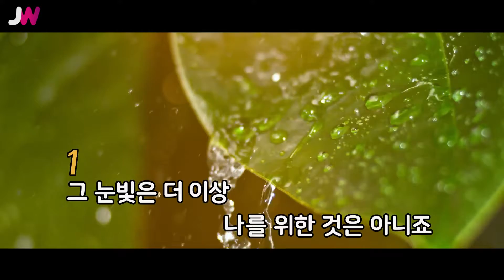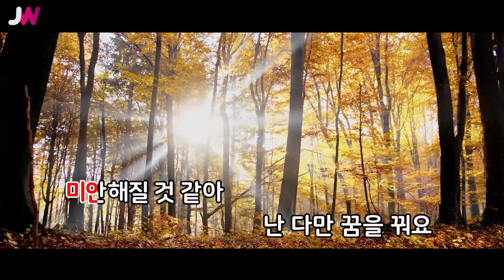[JW노래방] 내가 세상에 없을 때 / 비이(BE) / JW Karaoke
번호 - 12306
제목 - 내가 세상에 없을 때
가수 - 비이(BE)